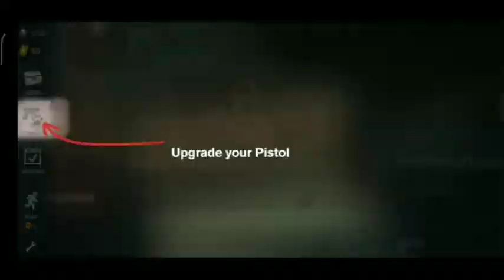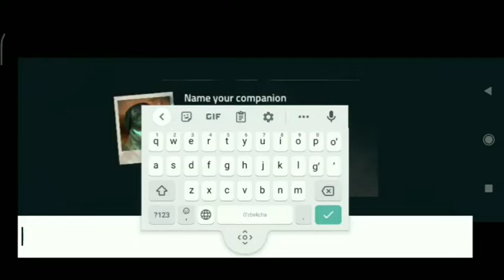INTO THE DEAD 2 PIYODA YUGURAMIZ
Assalomu alaykum akalar Bu INTO THE DEAD 2 oʻyini boʻlib qiziqarli syujetga ega kanalim hali yangi videolar soni kamdir lekin sizlarni qoʻllab quvvatlashingiz bilan biz videolarimiz sonini koʻpaytirib boraveramiz bizdan uzoqlashmang qiziqarli mobile oʻyinlar bizning kanalda